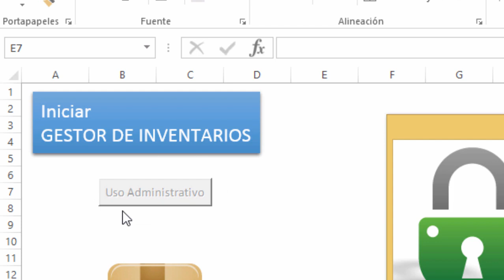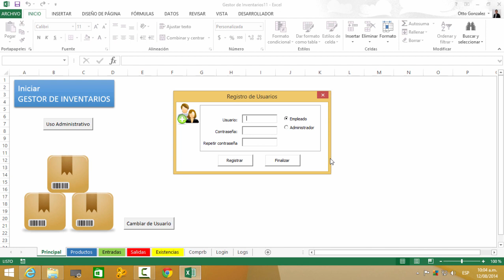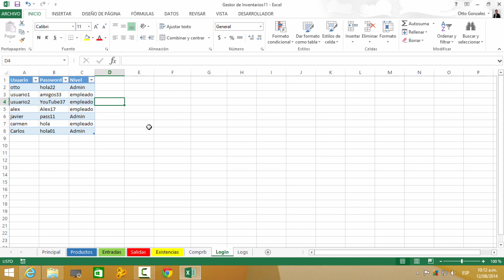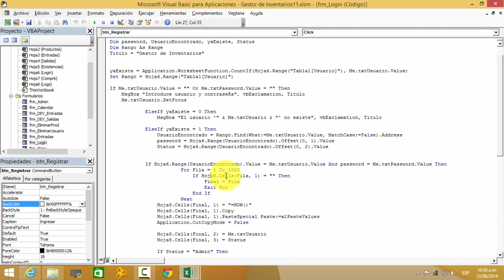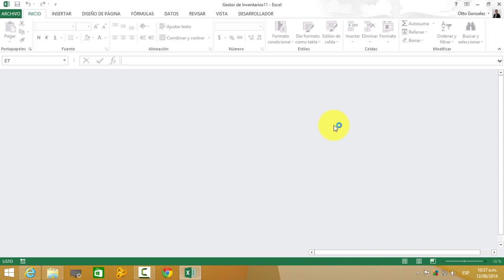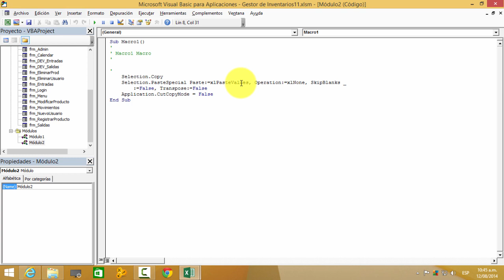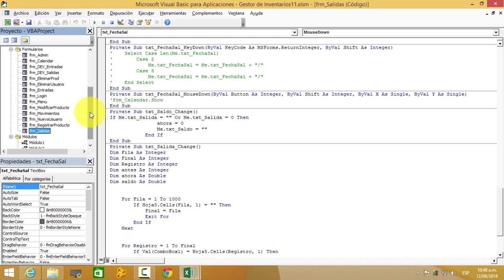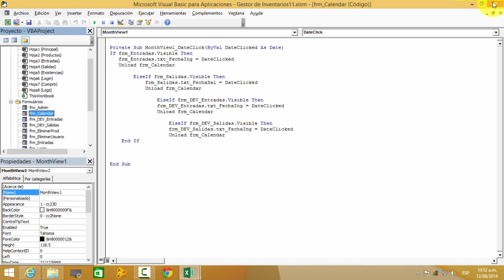Gestor de Inventarios Parte 11 | Acceso MultiUsuario y Contraseña | VBA Excel 2013 #34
34. Acceso MultiUsuario y contraseña - Gestión de Inventarios | VBA Excel 2013

Gracias por dar Like y compartir... agradezco su apoyo.